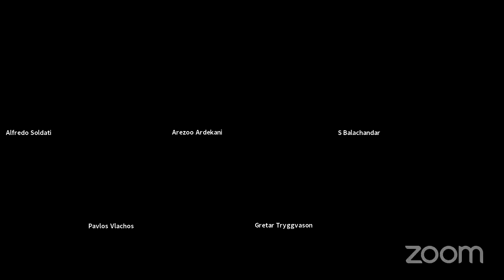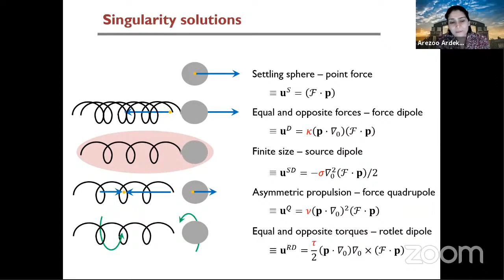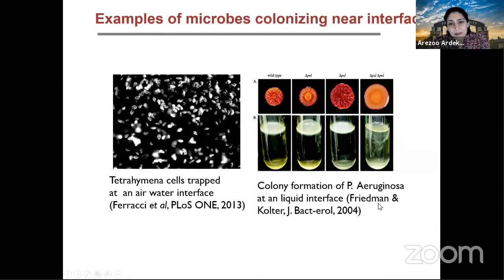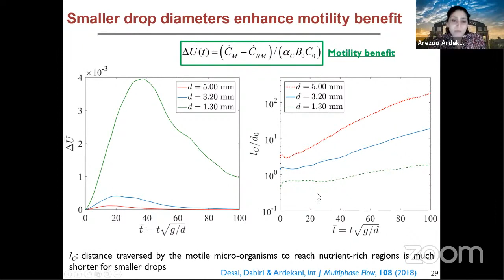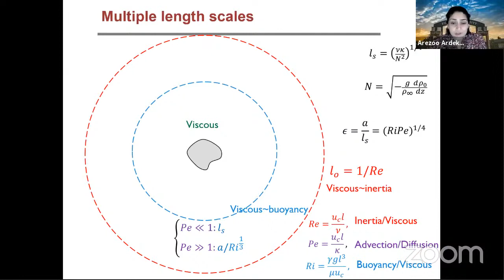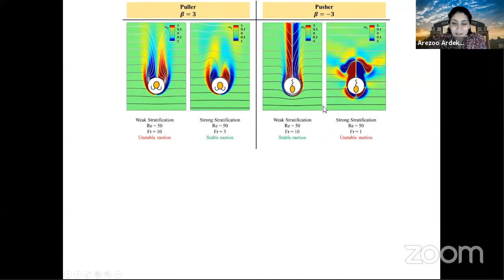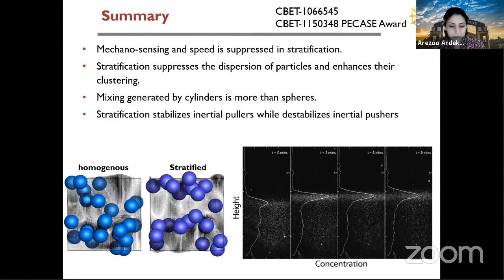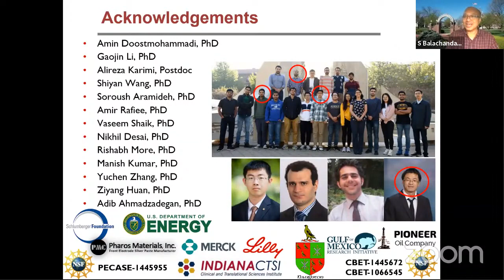IJMF Spotlight V Seminar Series Hydrodynamics mediated trapping of microbes Arezoo Ardekani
The interaction of motile microorganisms and surrounding fluids is of importance in a variety of biological and environmental phenomena including the development of biofilms, colonization of microbes in human and animal bodies, formation of marine algal blooms and bacterial bioremediation. Many microorganisms, especially bacteria, actively search for nutrients via a process called chemotaxis. The physical constraints posed by hydrodynamics in the locomotion of microorganisms can combine with their chemotactic ability to significantly affect functions like colonization of nutrient sources. Motivated by bacterial bio-remediation of hydrocarbons released during oil spills, I will discuss the role of hydrodynamics toward dictating distribution of microbes around interfaces and drops in the presence and absence of surfactant.